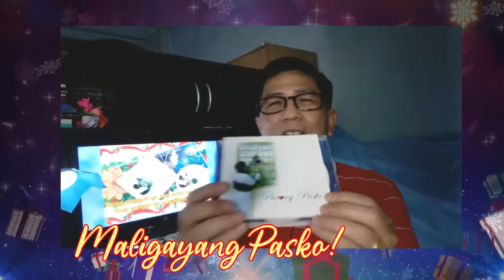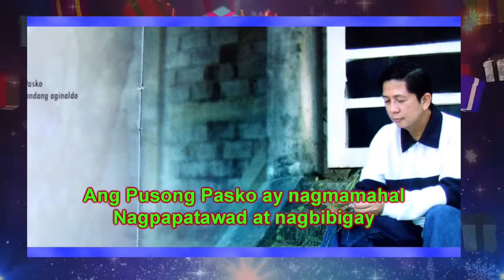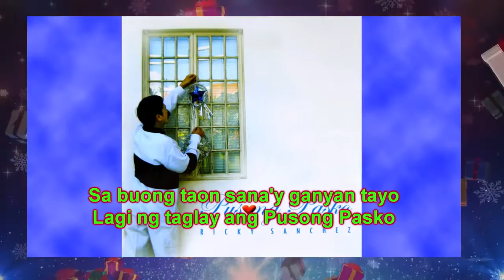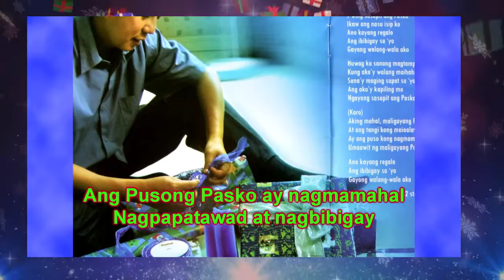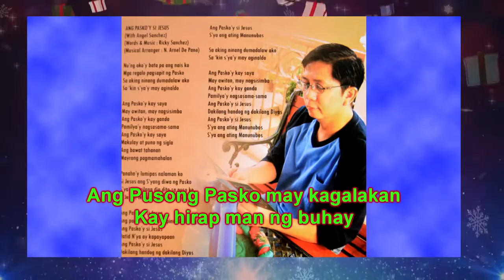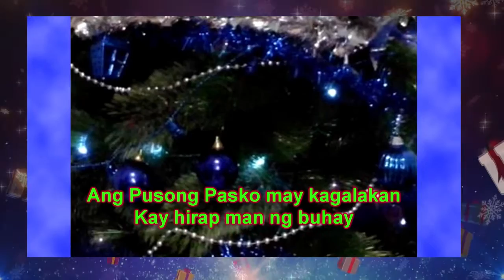PUSONG PASKO & Christmas Greetings - RICKY SANCHEZ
Words & Music : Ricky Sanchez
(Musical Arrangement : N. Arnel De Pano)
From the Music Album : Pusong Pasko (Emmanuel Music)
Executive Producer : Maldwyn De Pano